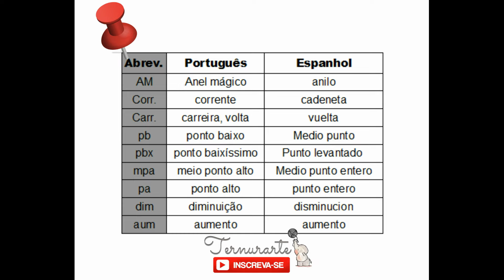Como fazer uma ursinha em crochê amigurumi - 40 cm - com fio Barroco 6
Nesse vídeo, o canal @TernurArte Amigurumi mostra o passo a passo de como fazer uma ursinha em crochê  amigurumi  tamanho grande, utilizando  fio Barroco 6.  A ursinha mediu 40 cm.
Você também pode fazer um ursinho com a mesma receita, para isso é só não fazer a roupa nem o laço.  Coloque uma gravatinha no pescoço

A lista completa dos materiais que uso no vídeo você encontra logo abaixo.

Materiais:
-Agulha para crochê n. 2,5
-Agulha para crochê n. 4
-Olhos com travas  n. 13 mm
-Fibra de silicone para o enchimento
-Agulha de tapeceiro compatível com o fio Barroco 6
-Fio amigurumi nas cores: marrom (7569), branco (8001), bege (7563) e preto para bordar os olhos.
-Fio Barroco nas cores: rosa (3526), bege (7389)

Não se esqueça de comentar e deixar o seu LIKE !!!